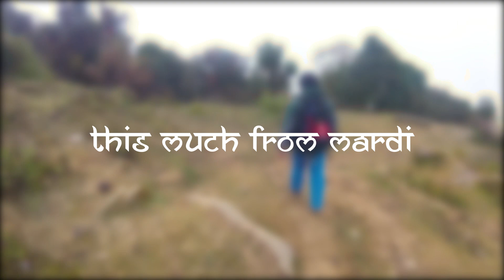Mardi Himal Trek | Mardi Base Camp | 4500m | VLOG | Shortest Trek Route of Nepal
This was the trek done with group of friends. Mardi is an awesome trek. with these guys it became more awesome. 2 of us started our journey from kathmandu and one from palpa and other friends from dang. The itenery for the trek was:
Day 1: Kathamdu - sidhing
Day 2 : Sidhing - Highcamp
Day 3:  Highcamp - Mardi Base camp - Low camp
Day 4: Lowcamp - Pokhara- Kathmandu